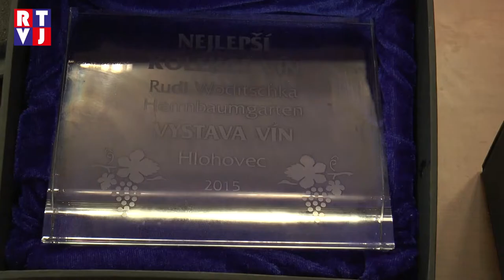Hlohovec výstava vín RTVJ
Na tradiční velikonoční výstavu vín do Hlohovce, nedaleko Valtic, se každoročně sjíždí nejen vinaři z blízkého okolí, ale také návštěvníci Jížní Moravy ze všech koutů naší země. Místní košt je totiž už roky vyhlášenou akcí.